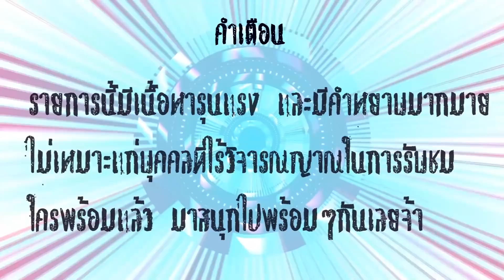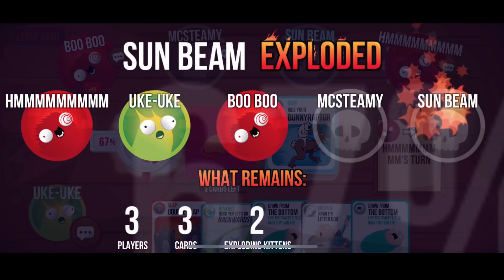Exploding Kitten #2 - ระเบิดติดกัน2ใบใครจะซวย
พี่ขวัญ ไลฟ์อยู่ที่เฟสนะ
เพจ